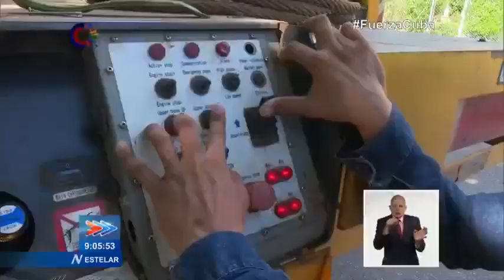Linieros de cuatro provincias trabajan en la capital de Cuba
Tras los embates del HuracánIan y el impacto del colapso del sistema electroenergético de Cuba se afectó considerablemente el servicio eléctrico en La Habana, ahora en la etapa de recuperación se trabaja para restablecer las afectaciones de la vía pública y la red eléctrica en el menor tiempo posible.